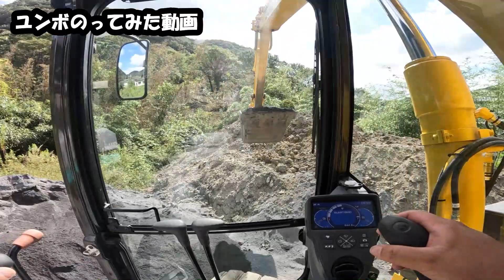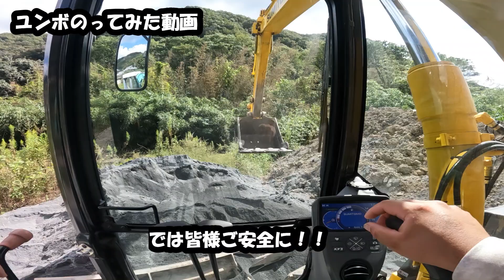ユンボのってみた動画【ダンプ積込み】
ユンボ（バックホウ）に乗ってダンプに積込み
建設機械、土木

まったく面白くない動画じゃけど
カープ、ドライブ、旅行、ペット、ガジェット、自分の好きなもの、気になるもの

【撮影機材】
iPhone12Pro
Canon ミラーレスカメラ　EOSKissM
GoProHERO10
DJI POCKET2

【音楽素材】
甘茶の音楽工房
DOVA-SYNDROME
フリーBGM・音楽素材MusMus

【画像素材】
いらすとや